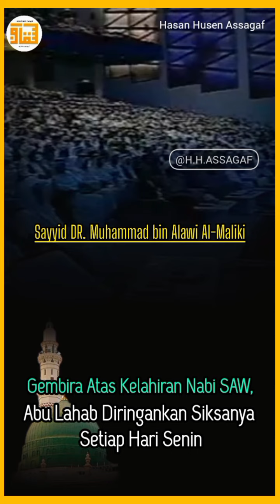Sayyid Muhammad Al-Maliki, Gembira atas Kelahiran Nabi, Abu Lahab Diringankan Siksaannya Hari Senin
Simak ceramah As-Sayyid Muhammad bin Alawi Al-Maliki, di United Arab Emirate berjudul:

"Gembira Sambut Kelahiran Nabi saw,  Abu Lahab Diringankan Siksaannya Setiap Hari Senin"

Imam al-Bukhari dalam kitabnya menuturkan bahwa setelah setahun kematian Abu Lahab, paman Nabi yang lain yaitu Al-Abbas, bermimpi melihatnya memakai pakaian putih dan dia bertanya tentang keadaannya.

"Bagaimana keadaanmu (Abu Lahab)?" tanya Al-Abbas.

Kemudian dalam mimpi itu Abu Lahab menjawab, "Saya seperti yang engkau lihat. Tersiksa. Tapi setiap hari Senin Allah meringankan siksa-Nya kepadaku karena aku bergembira dengan kelahiran Nabi Muhammad." (HR Bukhari).

Meskipun Abu Lahab sangat membenci Nabi Muhammad SAW ketika diangkat sebagai rasul, tetapi ia pernah merasa sangat bergembira atas kelahiran keponakannya tersebut.

Al-Hafizh Syamsuddin Muhammad bin Nashiruddin al-Dimasyq dalam sumber sebelumnya lantas membuat syair mengenai Abu Lahab yang dibebaskan dari neraka setiap hari Senin, yaitu dinyatakan sebagai berikut:

إذَا كَانَ هَذَا كَافِرًا جَاءَ ذَمُّه‌ُ .. وَ تَبّتْ يَدَاهُ فِى الْجَحِيْمِ مُخلّدًا

أتَى أنَّهُ فِي يَوْمِ الاِثنَيْنِ دَائِمًا .. يُخفّفُ عَنهُ لِلسُّّرُوْرِ بِأحمَدَا

فَمَا الظَنّ بِالعَبدِ الَّذِي طُوْلَ دَهْرِهِ .. بِأحمَدَ مَسْرَوْرًا وَ مَاتَ مُوَحّدَا

"Jika saja orang kafir ini (Abu Lahab) yang telah ditetapkan kedua tangannya dalam neraka selamanya,

dia selalu diringankan siksanya setiap hari Senin karena gembira atas kelahiran Ahmad, kemenakannya.

Maka, bagaimana dengan orang yang sepanjang usianya bergembira dengan kelahiran beliau dan bertauhid ketika matinya?"

Shallu 'alan Nabi